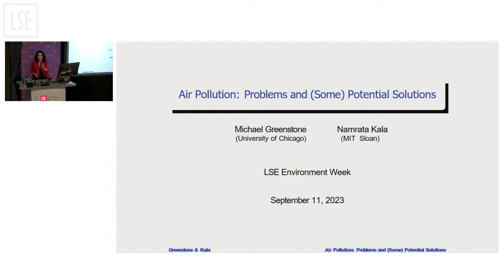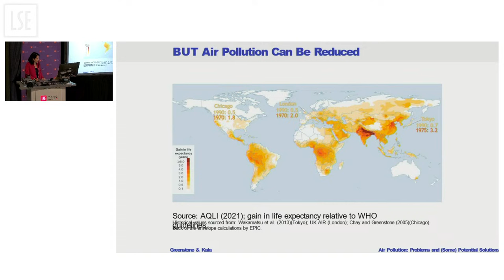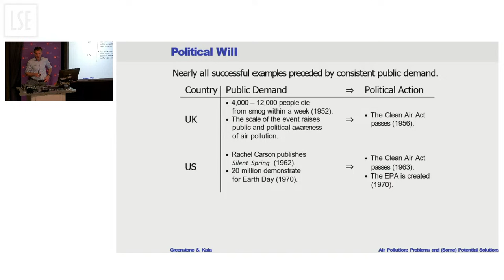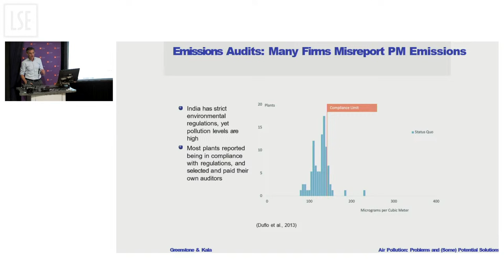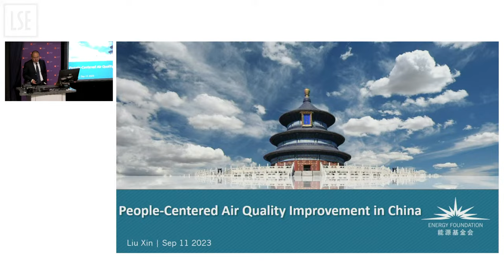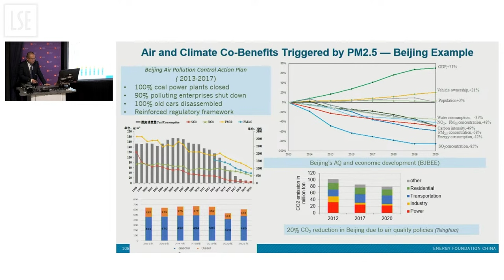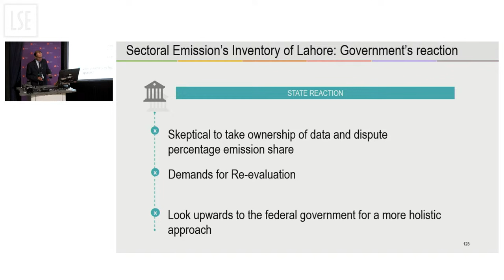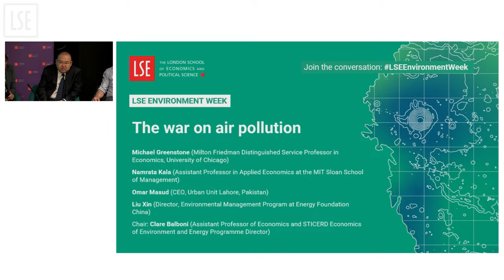The war on air pollution | LSE Event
The average person on the planet is losing about 2 years of life expectancy due to air pollution. It represents one of the greatest challenges that humanity faces. Despite greatly compromising people's well being and contributing to climate change it receives too little attention.

This event raises the profile of this important determinant of human well-being and explores innovative ways to reduce it.

Speakers:
Professor Michael Greenstone
Professor Namrata Kala
Professor Ji Zou

Chair
Dr Clare Balboni

Featured image (used in thumbnail with watermark added): Photo by Pixabay on Pexels